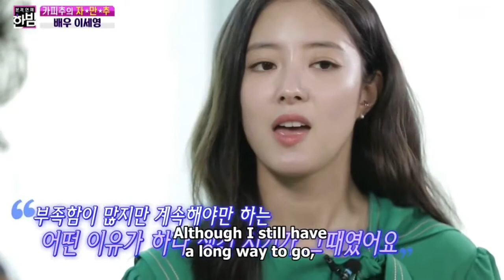[ENG SUB] LEE SE YOUNG journey as a rising actress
Access Showbiz Tonight Ep. 155 - LEE SE YOUNG cut with English Subtitle.

Love and Support Actress "Lee Se Young"

FB: Lee Se Young Content (@LSY_content)